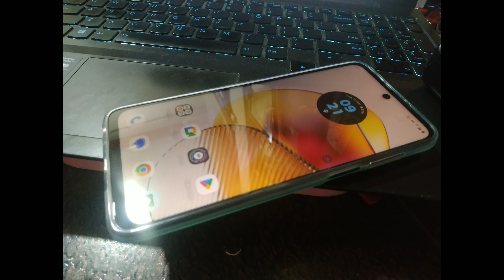moto g73 5G Unboxing & First Impression & Quick Look , 50MP Camera 6GB RAM motog735g motog73 #